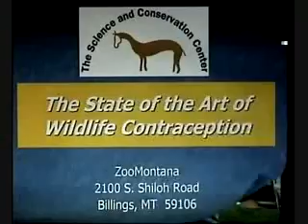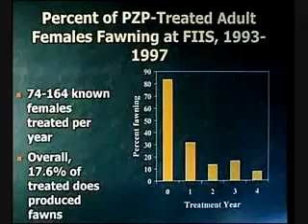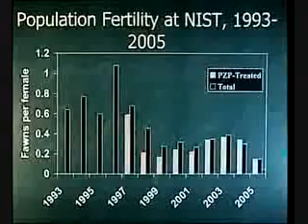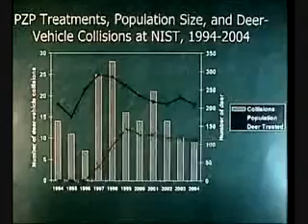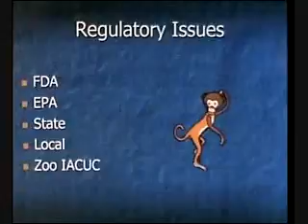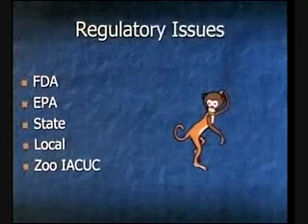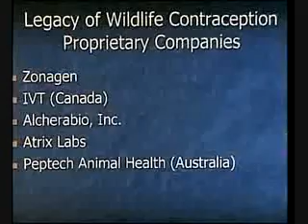Deer Contraception WORKS and IT WORKS WELL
According to Dr. Jay Kirkpatrick, deer contraception expert, who explains the startling successes in deer contraception, its authorization for use and availability. Dr. Kirkpatrick is the founder and Director of the Science and
Conservation Center, Montana. He has worked with
contraception on 90 species of animals, including wild horses, several species of deer, African elephants and water buffalo .

Wildlife Contraception Response to DNRE Supervisor